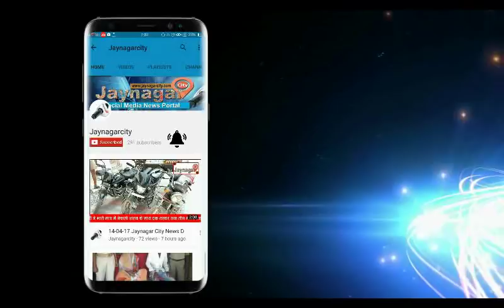जयनगर सिटी न्यूज़ 08-11-17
||Jaynagar City News|| जयनगर आस-पास कि ख़बरों के लिए जुड़े रहे "जयनगर सिटी" के साथ